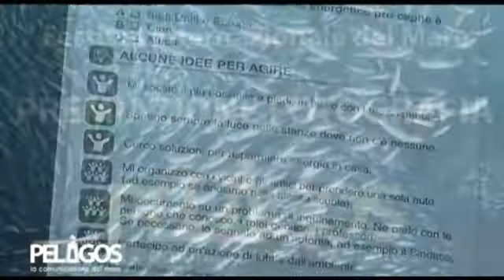Big Blu: punto di riferimento in Europa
Massimo Castellano, presidente di MAR - Associazione per le Attività Marine e di Ricerca, conferma l'importanza del Salone Internazionale della Nautica di Roma e il ruolo di Pelagos come storico partner di contenuti che rende BIG BLU un appuntamento di grande importanza per la promozione della cultura del mare e della tutela del patrimonio marittimo.